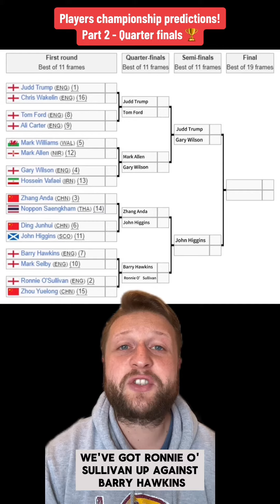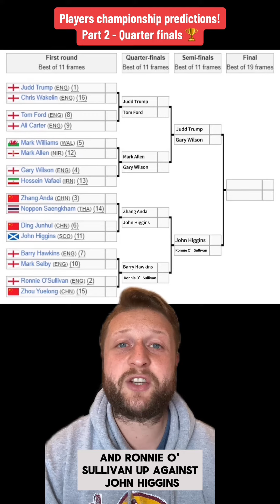PLAYERS CHAMPIONSHIP PREDICTIONS!🏆 Part 2 - Quarter finals 🎱 do you agree with my predictions? 🤔